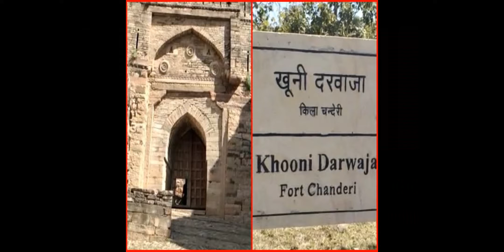kati ghati horror story || real story of khooni darwaza